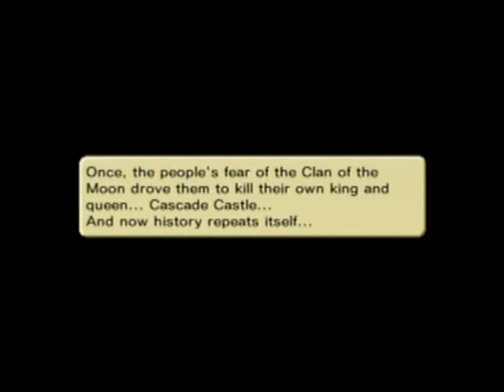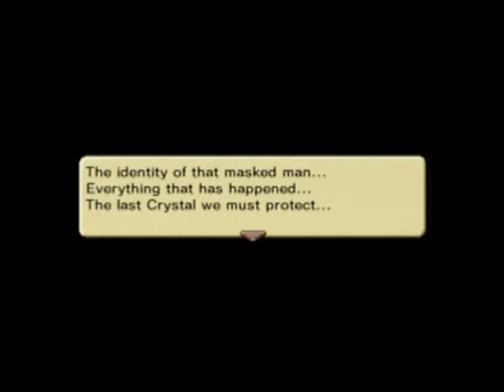Shining Force Neo - Hail Prison Part 2